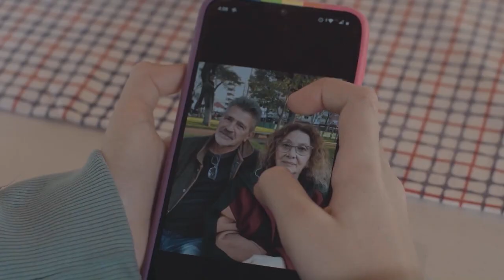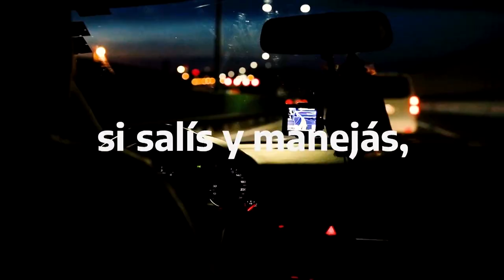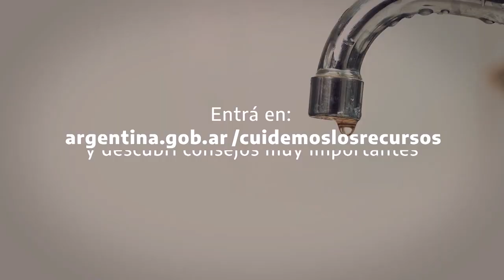UNIRIO TV NOTICIAS 20 04 2023